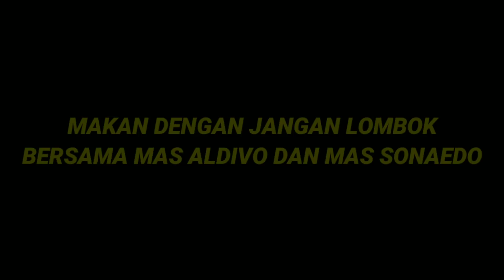JANGAN LOMBOK - MAKAN BERSAMA @Ciduk_keling_channel @sonaedo - KULINER JOWO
Dividio saya kali ini berisikan vidio vlog makan bersama @Ciduk_keling_channel  dan @sonaedo
makan dengan Kuliner jowo yaitu Jangan lombok khas gunungkidul